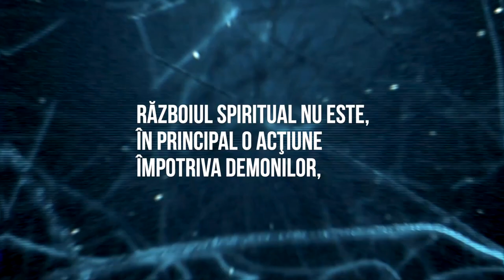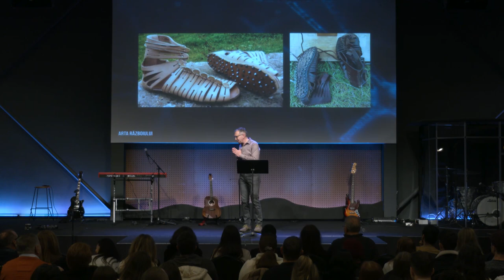Arta Războiului / Sandalele râvnei / Teofil Cotrău